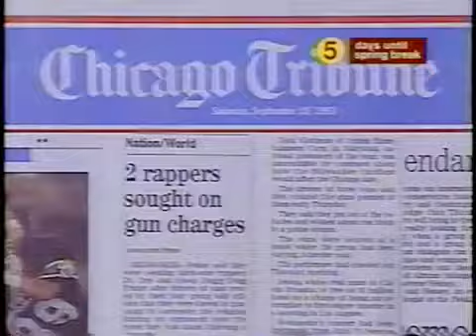2 PAC & EAZY E - DOCUMENTARY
WHEN 2-PAC WENT TO DEATH ROW & OWNING SUGE KNIGHT MONEY & ALBUMS BUT 2-PAC WANTED OUT THAT'S WHY HE WAS STARTING HIS OWN LABEL MAKAVEILI RECORDS. HE WAS ABOUT MAKING THAT MONEY BUT SADLY HIS LIFE ENDED ON SEPT. 7 1996 & ON THE 13th HE DIED.